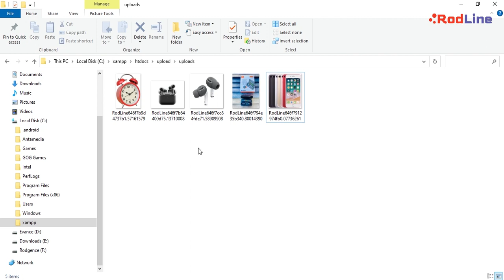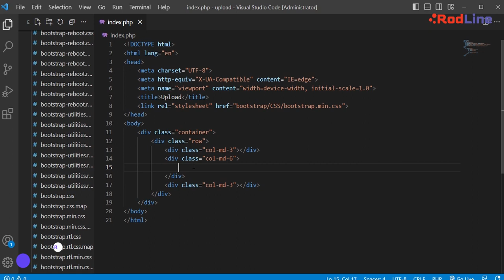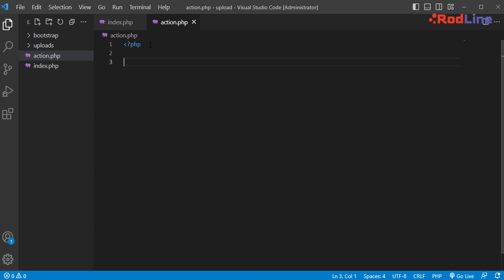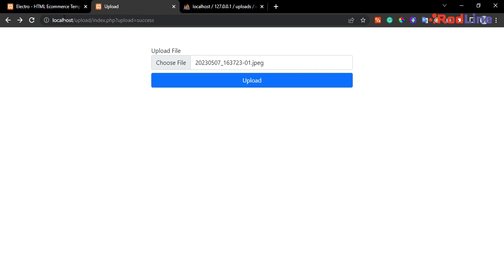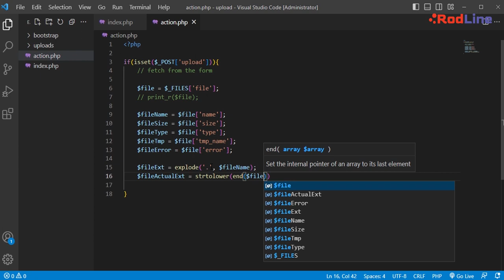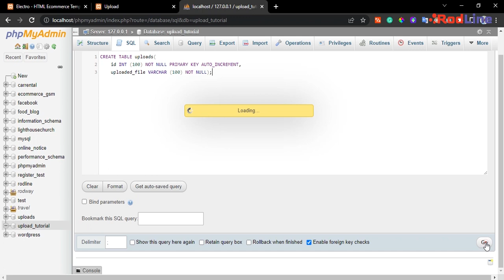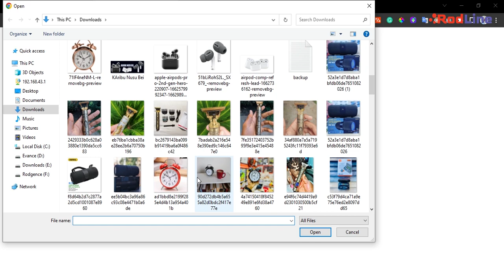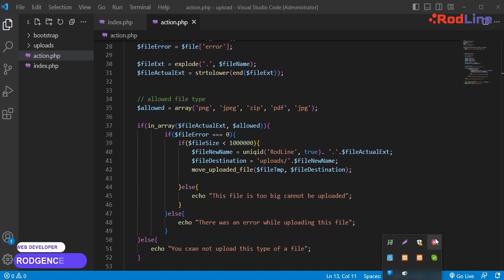Jinsi ya ku Upload files kwenye MYSQLI database na PHP script / How to upload files with PHP script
To upload files with PHP, you will need to create a PHP script and an HTML form. The PHP script will handle the file upload, and the HTML form will provide a way for users to select the file they want to upload.

The PHP script

The PHP script will need to do the following:

1. Check if the file is allowed to be uploaded.
2. Move the file to the desired location.
3. Rename the file.